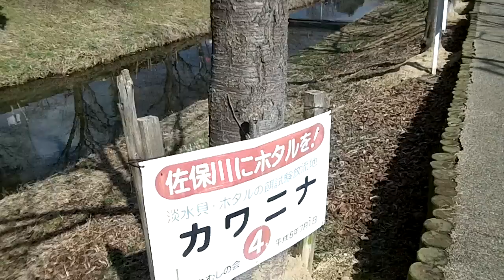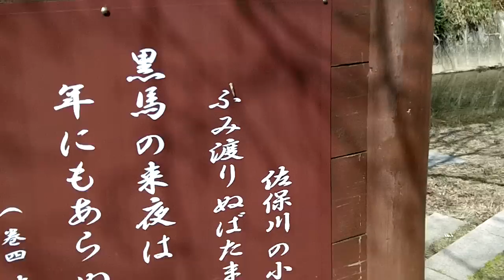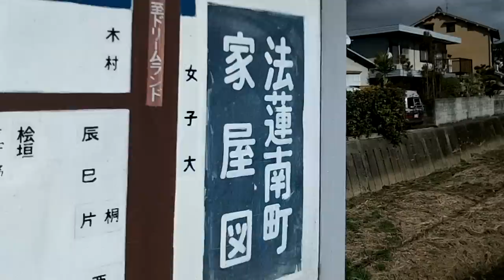奈良県 佐保川沿い